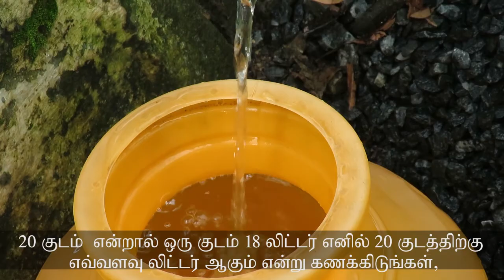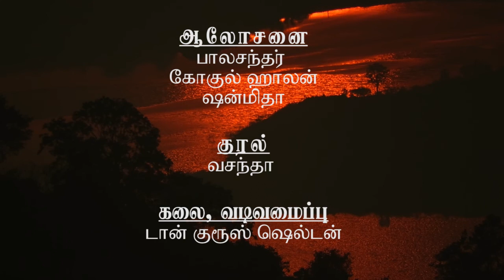Aracode Water Film Tamil Subtitle